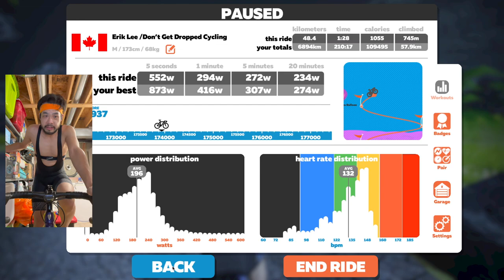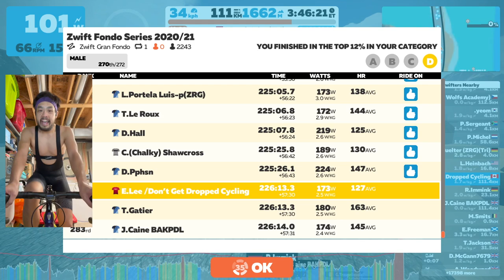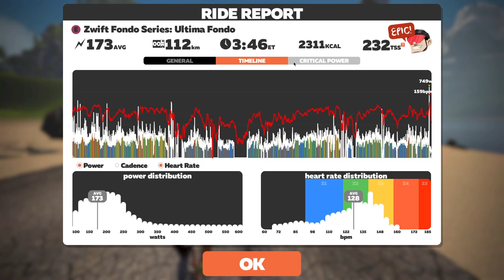MEGA PRETZEL ALMOST BROKE ME! / Zwift Ultima Fondo (Feb 2021) // Zwift Event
Zwift Ultima Fondo
The Mega Pretzel, 1 Lap, 111km

0:00 Intro
7:10 Start of Fondo
26:32 Reverse Jungle Route
48:53 Reverse Epic KOM
1:24:29 Hilly KOM
1:44:44 Volcano KOM
1:55:02 Half Way HOME
2:18:00 Epic KOM
2:55:49 Jungle KOM
3:29:25 Reverse Hilly KOM
3:41:52 Final 1km

Join me on my emotional up and down and up again journey over the MEGA Pretzel route in February's Zwift Ultima Fondo Event!

This MEGA video took some MEGA time to export 5.5hrs and upload 5hrs!